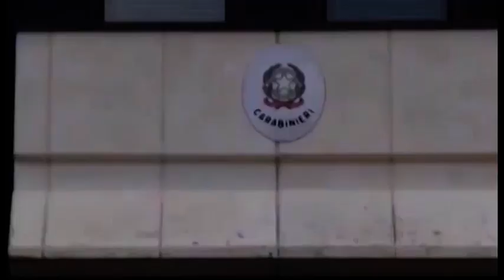In casa marijuana ed eroina, scoperto giro dispaccio a Montevarchi